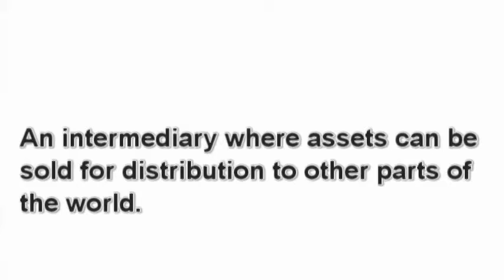Entrepot - What is the DEFINITION - Financial Dictionary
Welcome to Subjectmoney.com's video dictionary. In this video we are covering the definition of entrepot. We built this video dictionary for people to use to study when listening makes more sense than reading. The best way to use our video dictionary is to create a playlist in your Youtube account and add only the terms that you need to learn. Then you can play your playlist using a computer or your mobile device while cooking, resting, driving, walking etc...